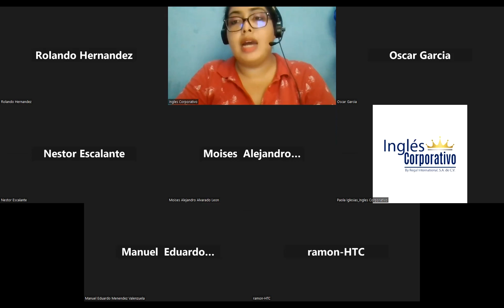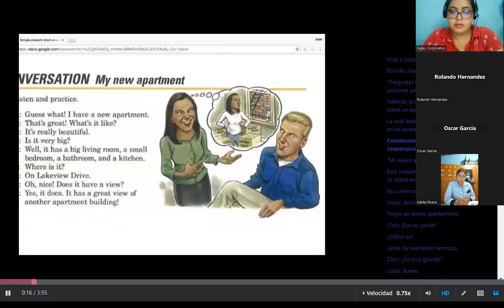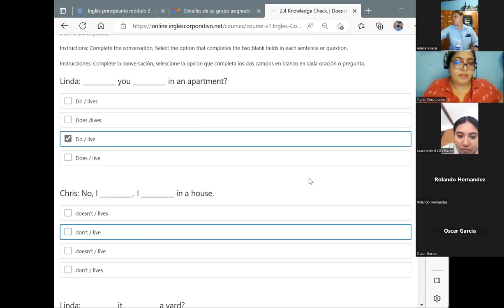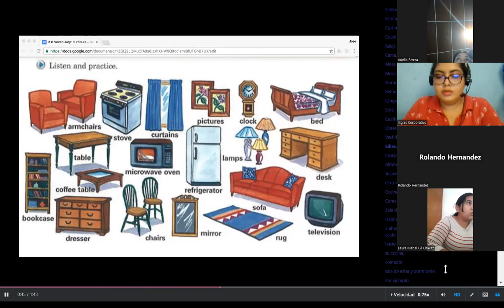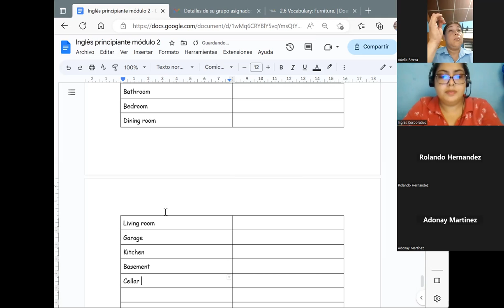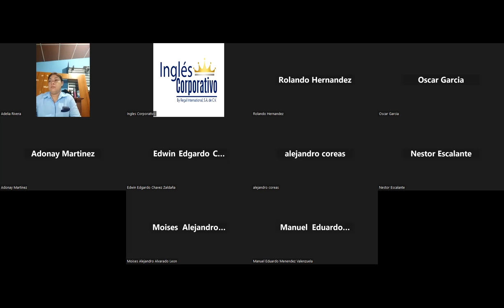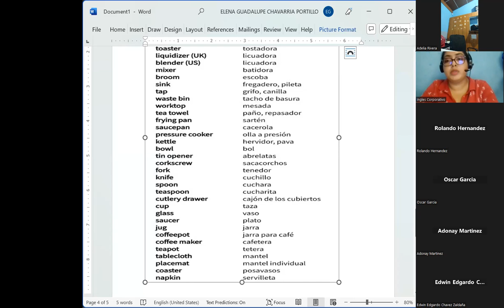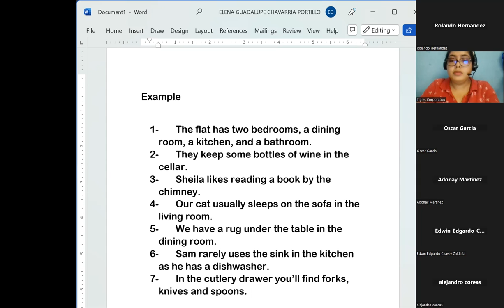Session 4-16/03/2023-P2-01-1-2-PM-03-23-Chavarria- Household vocabulary